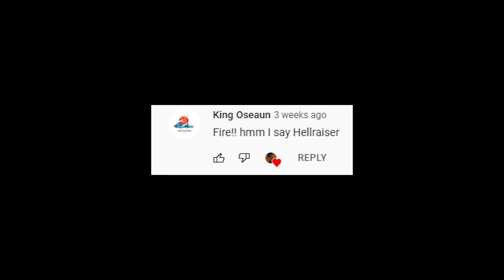Chill Watercolor Speedpaint || BONEYARD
Hey Y'all welcome back for another video!
I had this footage left over form halloween and still wanted to give y'all something
Music is by King Oseaun
You can find me everywhere  @mervaggedon